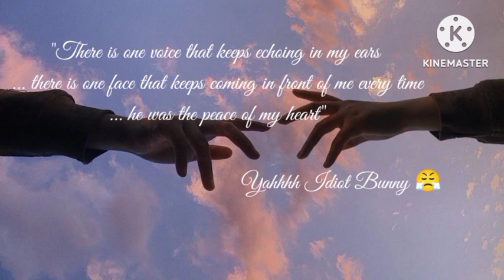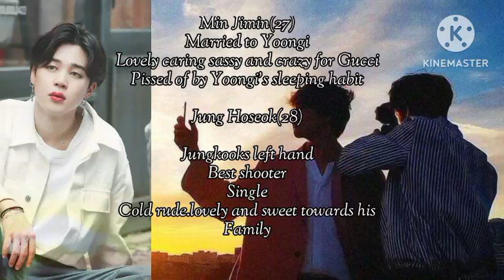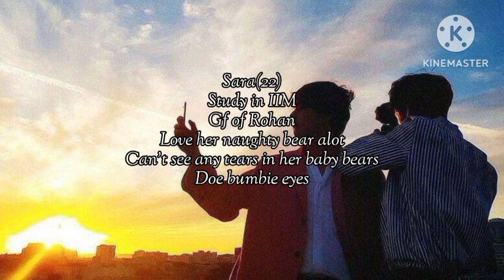Two Countries Character Intro (TAEKOOK FF)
Two countries character intro